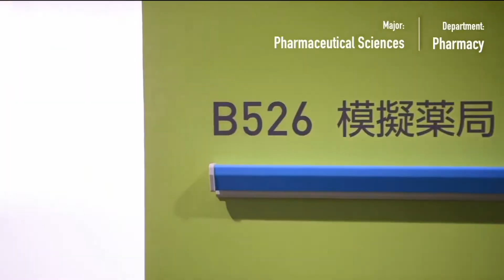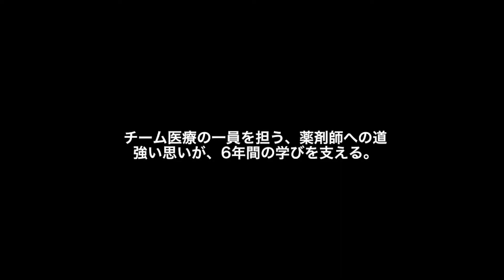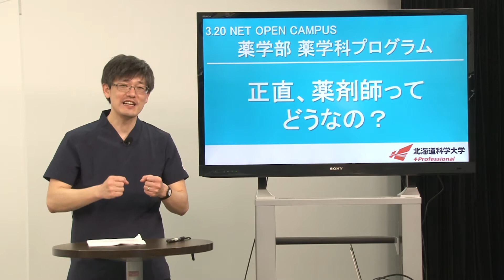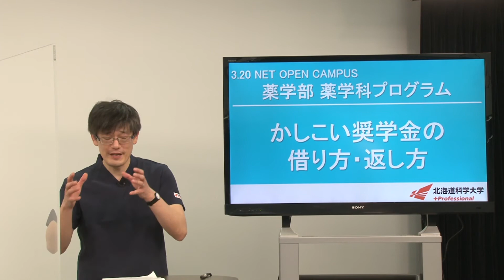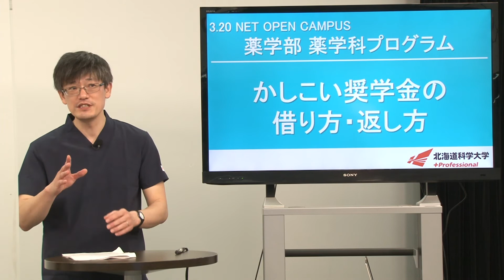進路が決まる？～二つのお役立ち情報～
3月20日（土）NETオープンキャンパス
薬学科の動画です。

‹内容›
薬剤師を目指したいけど、高額な学費がかかることで難しさを感じている方は必見です。
薬学科の在学生と本学OBの現役薬剤師から突破方法をお伝えします。

最新情報をいち早く入手できます！